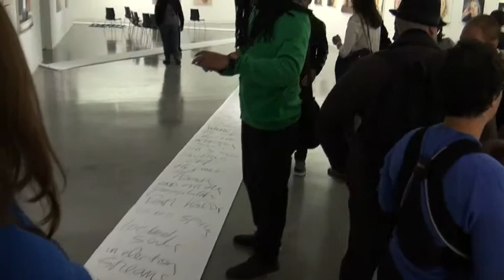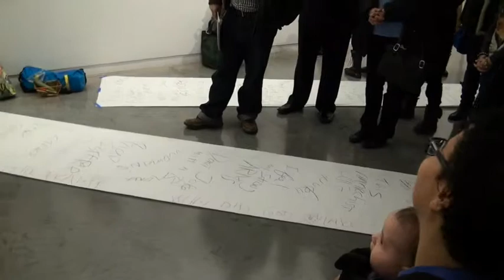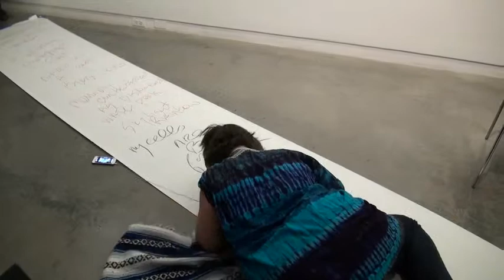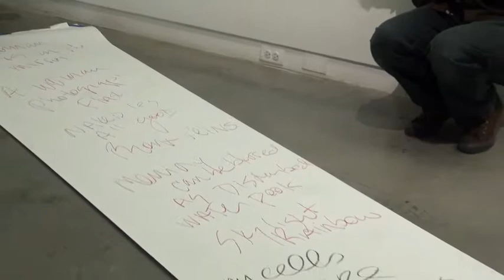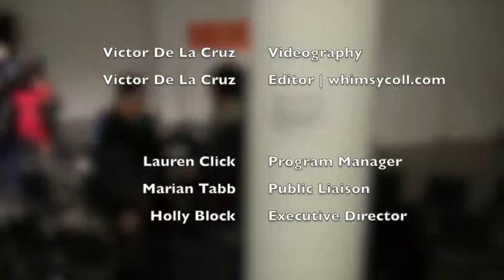Bronx Stories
February 15, 2013 - Bronx Stories is an evening of storytelling, poetry, and music inspired by art and the Bronx.

The event was hosted by Simply Rob and featured artists Annie Lanzillotto, Frank Rodriguez and Rafael Torres, Jr. (winner of the 2012 Bronx Recognizes its Own (BRIO) award).